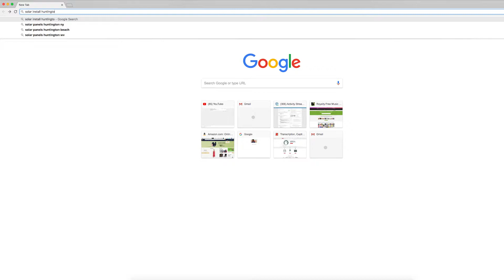Are Solar Panels Worth It? You Won't Believe Alan's Story About His Solar Installation!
Alan lives in sunny Huntington Beach where the coming August heat requires AC for anything close to comfortable living.

When Alan's summer daytime electrical rates were triple the price of his normal usage rate, it was time to call Semper Solaris for a solar panel installation.

 Alan's original expectation was that his solar power installation would take longer than he'd have hoped for, but he was pleasantly surprised when our team had let him know that we'd get started right away!

Now, Alan has the flexibility to raise and lower his home's temperature as he chooses, without the fear of an expensive utility bill.

Thank you Alan!

Are Solar Panels Worth it
Solar Panel Reviews
Solar Power
Go Solar
Solar Energy
home solar panel system
best solar panels 2018
solar panels how they work
solar panels cost
solar panels cleaning
solar energy 101